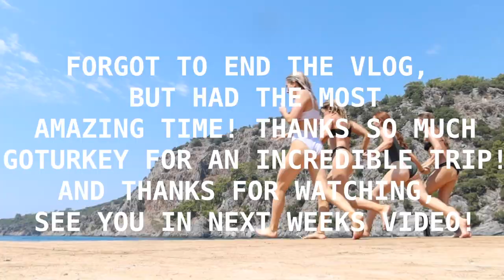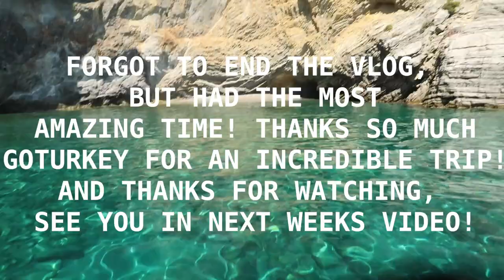TURKEY VLOG | EXPLORING DALAMAN, PRESS TRIP WITH GOTURKEY | India Moon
Hello lovelies,

Hope you are all well!! Happy Sunday!

Last week I went on a little trip to Turkey with @goturkey, who really kindly invited me to experience some beautiful places in Dalaman. I’ve always wanted to go here and it was as amazing as I thought it would be. There was a lot of safety tourism and precautions in place throughout the whole trip as we were travelling to “Safe Tourism Cetified” locations and places only. I was very impressed with the way Turkish Airlines, our Hotel, restaurants and staff all worked to make everyone feel comfortable and safe by following all the guidelines and correct measures.

Also we wore masks at all time, minus in the hotel room, when eating, when on an empty beach/open space away from others or when on our own private boat.

Wishing you all a super lovely Sunday or whenever you are watching this! And I hope you enjoy! I also have lots more information about how the travelling was and the experience over on my Instagram if you fancy a look over there too.

And also as always thank you so so much for all continuing to support me and watching my videos! If there is anything you’d like to see please let me know!

And thanks so much to Go Turkey for inviting me to experience this beautiful country.

See you in next weeks video, more autumn styling hauls and ways to wear on the way!

India Moon xxxxxxx

Daisy Jewellery pieces worn in video:
ring one
Ring two
Ring three
Monsoon Earrings
Daisy Jewellery necklace

Outfits shown in video:
Asos Beach Dress in yellow

Missguided black dress similar

Asos Amelias Sundress in cream
&otherstories shell bag